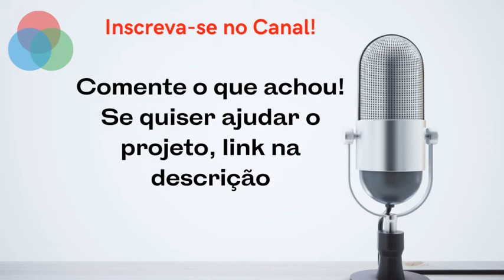Um Episódio Mais Curto!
Sigam nosso convidado de hoje!